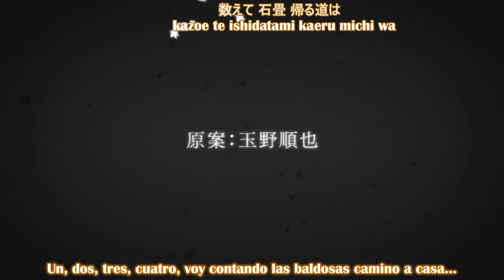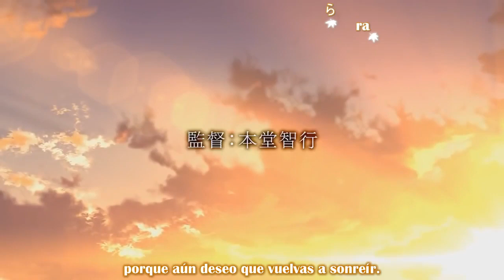Iwaihime Opening Chitose Tsuzuri Sub Español